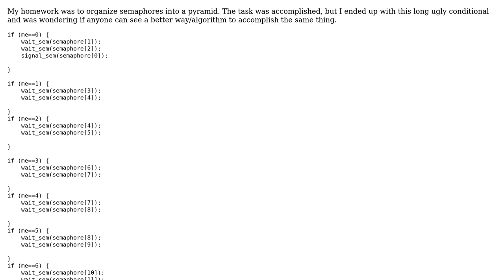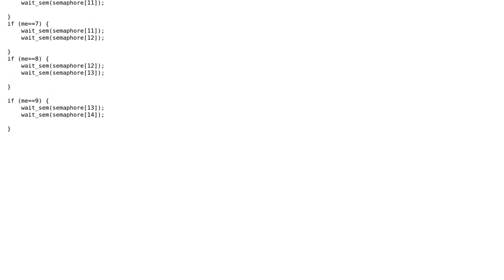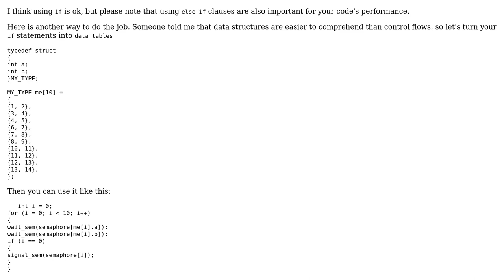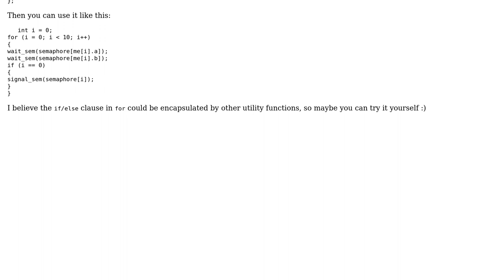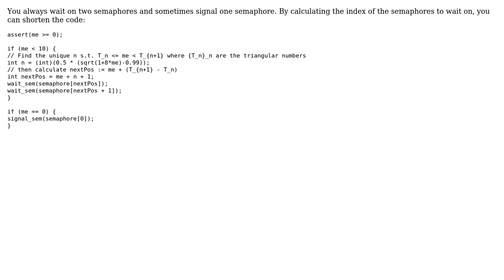Organizing semaphores into a pyramid (4 Solutions!!)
Organizing semaphores into a pyramid

With thanks & praise to God, and with thanks to the many people who have made this project possible! | Content (except music & images) licensed under CC BY-SA | Music | Images & others | With thanks to user shengy user jpIII user edtheprogrammerguy user Anirban Nag 'tintinmj' user Adrian Panasiuk user 200_success and the Stack Exchange Network Trademarks are property of their respective owners. You are responsible for your own actions.